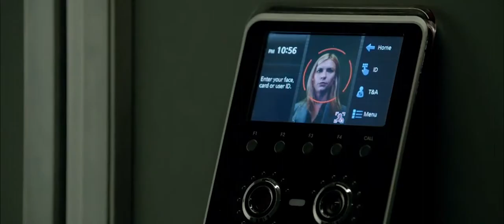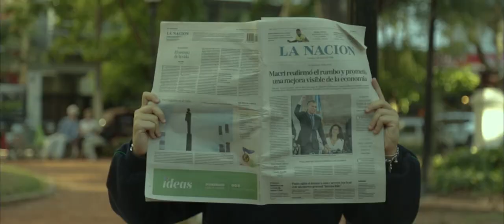Doble Agente - Trailer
Asistente de producción: Carmín Cafferata.